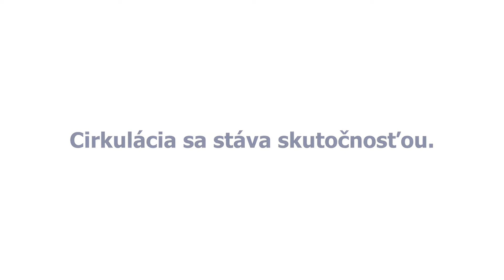Zber, recyklácia, opätovné použitie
Náš hlboký zmysel pre zodpovednosť a ochranu životného prostredia začína drevom. Jeho efektívne využitie a opätovné použitie je jednou z najdôležitejších úloh, ktorým sa venujeme.